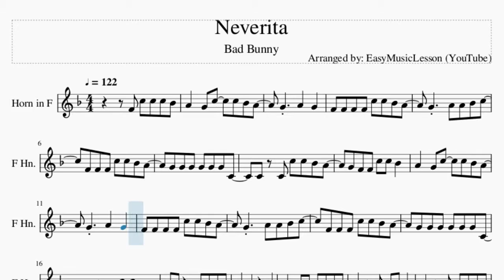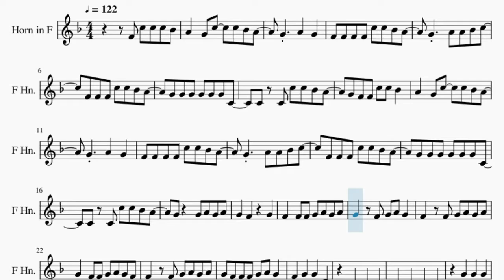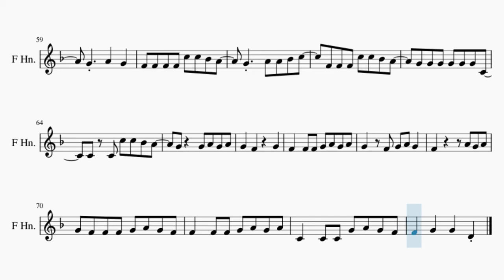Horn Sheet Music: How to play Neverita by Bad Bunny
Comment and let us know how the videos have helped you. It keeps us going! :)Here is a sheet music/tab video on the song Neverita by Bad Bunny on the horn. A horn sheet music arrangement which is transposed to notes that are easily played by horn, for the song Neverita by Bad Bunny.

EasyMusicLesson2 teaches you to play the your favorite instrument, through well-arranged sheet music so that you too can learn how to play Neverita by Bad Bunny on the horn as fast as you can. A horn sheet music with backing tracks to help your play the song better.

Chords of Horn arrangement:
Eb Maj   Bb Maj   C Min 7   Bb/C   Eb Maj   Bb Maj   C Min 7
Bb/C   Eb Maj   Bb Maj   C Min 7   Bb/C   Eb Maj   Bb Maj   C Min 7
Bb/C   Eb Maj   Bb Maj

Melody notes of Horn:
F4 C5 C5 C5 Bb4 A4   G4 C5   C5 Bb4 A4
F4 F4 F4 F4 C5 C5 Bb4 A4
G4   A4 A4 Bb4 C5
F4 F4 F4 C5 C5 Bb4 A4
G4 G4 G4 G4 G4 G4 C4
C4 C4 C5 C5 Bb4 A4
G4 F4 F4 C5 C5 Bb4
A4   G4 C5   C5 Bb4 A4
G4   A4   G4
F4   F4 F4 G4 A4 G4 A4
G4   F4 G4 A4 G4
F4   F4 G4 A4 G4 A4
G4   F4 F4 G4 A4 G4 F4
G4 F4 F4 F4 G4 A4 G4
F4   G4   G4   D4
G4 A4 Bb4 A4 Bb4 A4 Bb4
C5   A4 Bb4 A4 Bb4 C5 A4
A4 Bb4 A4 Bb4 A4 Bb4
C5 A4 A4 Bb4 A4 Bb4 C5 A4
G4   F4 F4 F4
E4   F4 A4 A4 A4 C5 A4
G4   G4 E4 E4
E4 F4 F4 F4 F4 F4 C5 A4
G4   A4 A4 A4 A4 F4
G4 F4   F4 F4 F4 G4 A4 F4
G4       F4 F4 G4 A4 F4
E4   F4   F4 F4 G4 A4 F4
G4 F4   F4 F4 G4 A4 F4
G4 G4 F4 G4 D4 G4 A4 F4
E4   F4     F4
G4   F4 E4 E4
E4 F4 F4 F4 F4 F4 F4 F4
F4 C5 C5 C5 Bb4
G4   A4   G4
F4       A4 G4 A4
G4 F4 F4 F4 G4 A4 G4 F4
C4   C4 C4 G4 A4 G4 F4